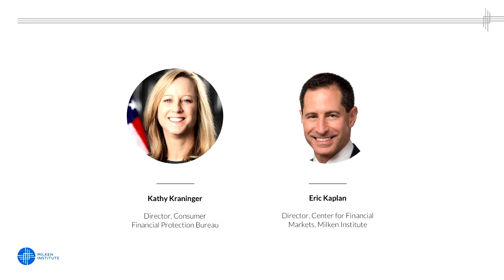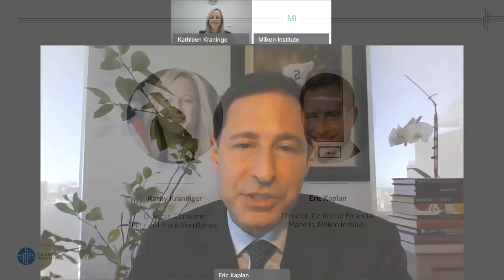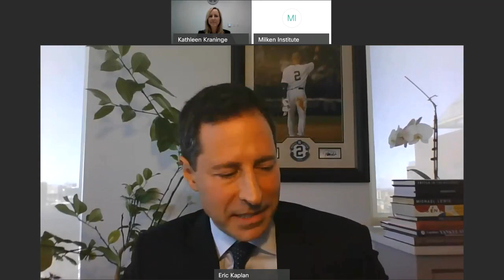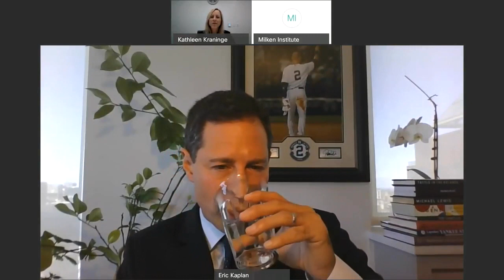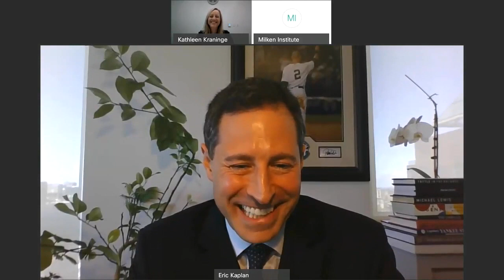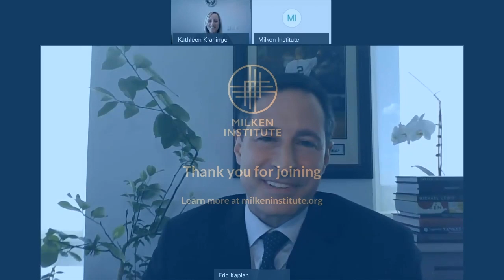A Conversation with CFPB Director Kathy Kraninger - Conference Call Series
The Consumer Financial Protection Bureau (CFPB) is an independent Federal agency established under the Dodd-Frank Act to create a single point of accountability in the Federal government for consumer financial protection.

In carrying out its mission, the Bureau conducts rule-making, supervision, and enforcement with respect to the Federal consumer financial laws; handles consumer complaints and inquiries; promotes financial education; researches consumer behavior; and monitors financial markets for risks to consumers.

Director Kathy Kraninger was confirmed by the U.S. Senate in December 2018, following a career in government service including roles in the Office of Management and Budget, Department of Homeland Security, and the U.S. Senate.

Moderator:

Eric Kaplan, Director, Center for Financial Markets, Milken Institute; Vice Chair, Consumer Advisory Board, Consumer Financial Protection Bureau

Guest:

Kathy Kraninger, Director, Consumer Financial Protection Bureau